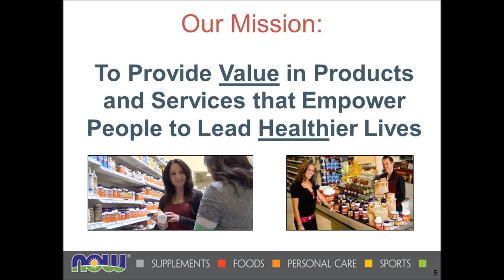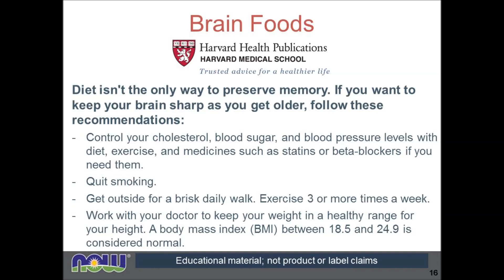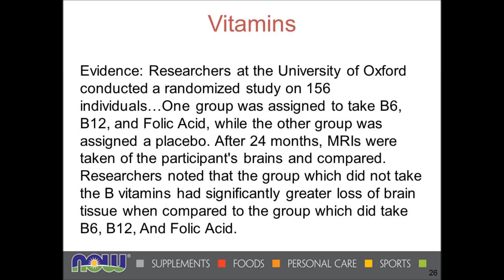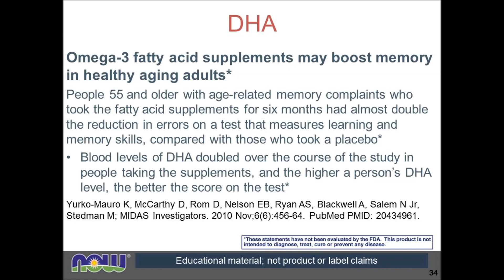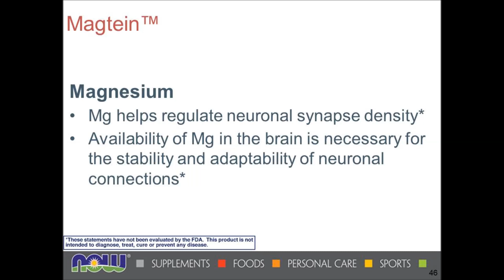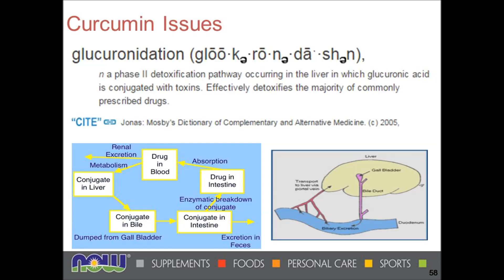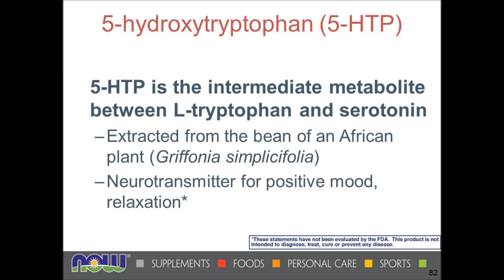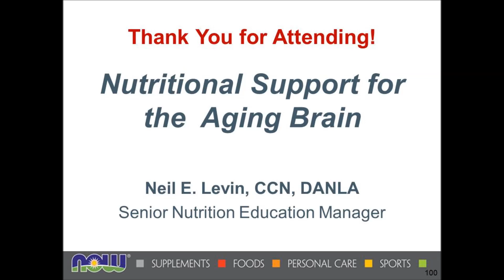WEBINAR: Nutritional Support for the Aging Brain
Which modern nutrients protect and maintain the brain to support our ability to maintain memory and think clearly as we age? Find out in this In this 60-minute webinar, by Neil E. Levin, CCN, DANLA.  The healthy brain must perform maintenance and repairs to support sensory perception, thinking and memory. Insults to the brain from inflammation, oxidation, chemicals, or other damaging agents can provoke negative health effects. Our brains are under constant attack, requiring a continual infusion of supporting protective nutrients to maintain proper brain structures and their functionality.

Presenter:  Neil Levin is a nationally board-certified clinical nutritionist with a Diplomate in Advanced Nutritional Laboratory Assessment (DANLA). He is a professional member of the International & American Associations of Clinical Nutritionists.  He is a member of the Scientific Council of the national Clinical Nutrition Certification Board and is on the board of directors of the Mid-American Health Organization (MAHO), the Midwest regional affiliate of the National Products Association (NPA). Neil also serves as our Senior Nutrition Education Manager at NOW Foods.